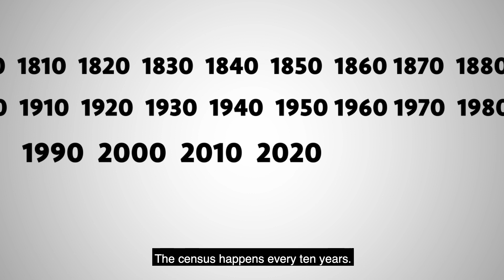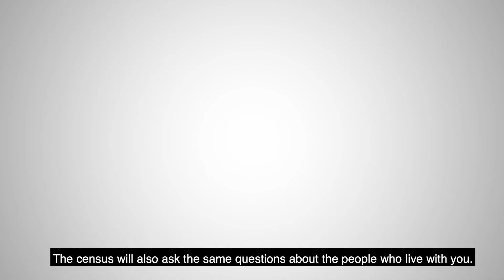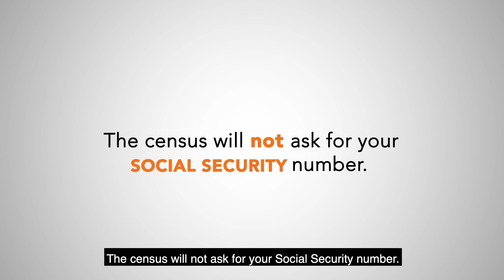What Is the Census?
The 2020 census is coming! It's important to be counted. Learn about the census and how to complete it.